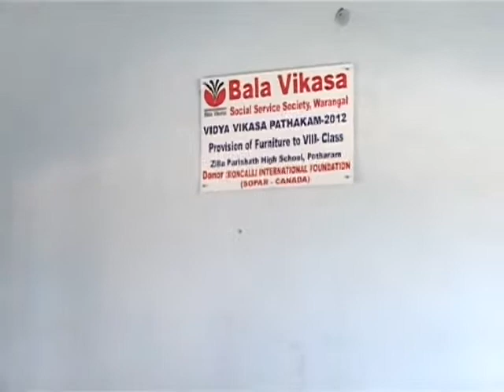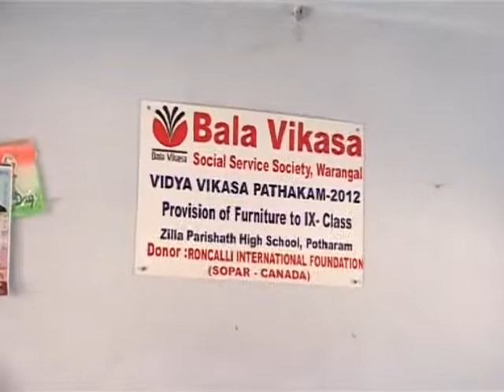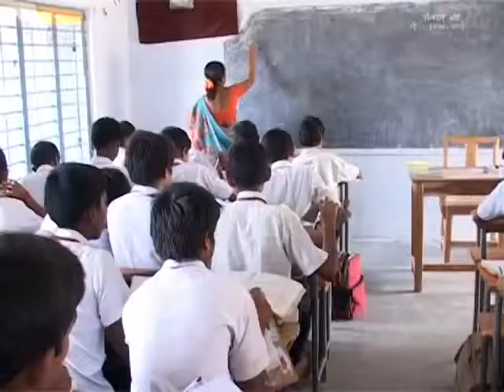Roncalli International Foundation - School Furniture Donation @ Bala Vikasam